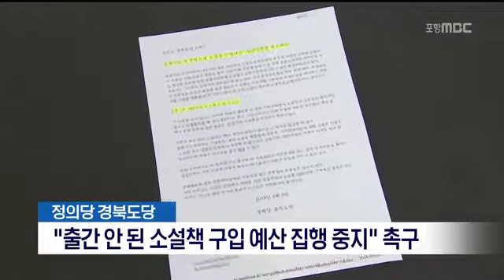[포항MBC뉴스]미 출간 소설책 구매 예산 편성 말썽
미 출간 소설책 구매 예산 편성 말썽